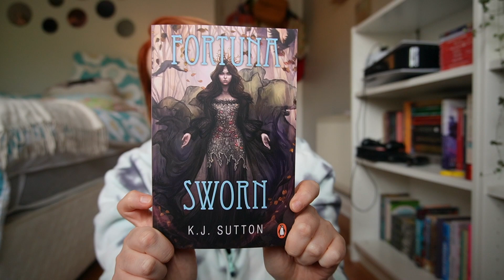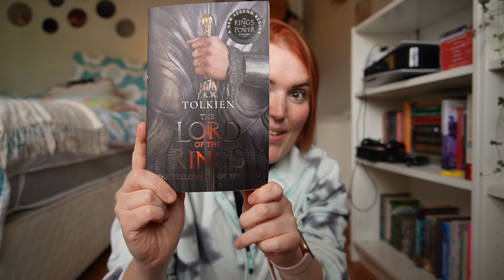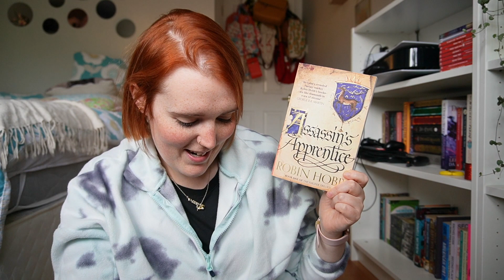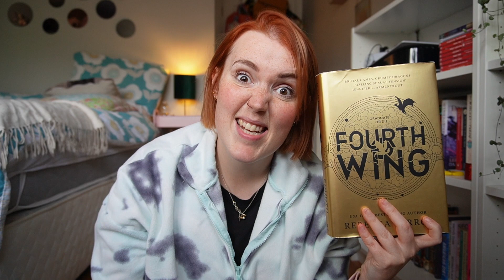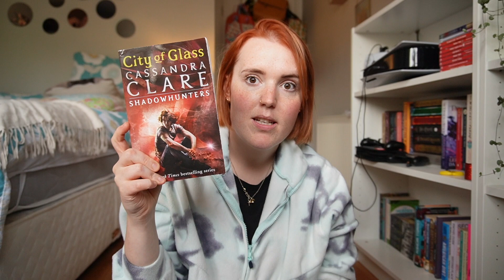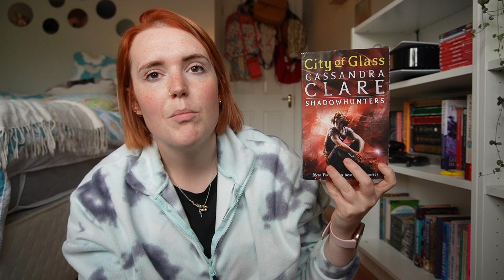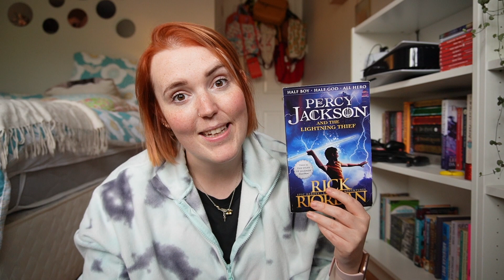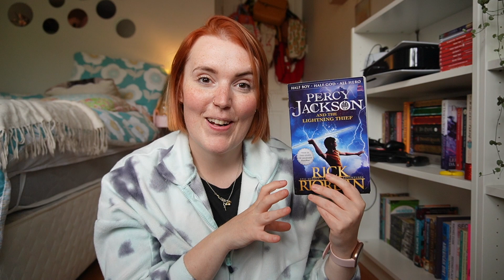july reading wrap up 📖 | chatting about the 11 books i read in july 💕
hello friends!

welcome to my wrap-up wherein i talk about the 11 books i read last month. as ever, it was a bit of a mixed bag but there were a few in there that i absolutely adored😍

how's your reading been going lately? have you read anything that particularly stood out to you as a new favourite?

chat to you in the comments, and in another video next week!